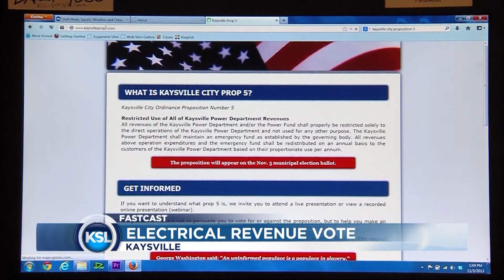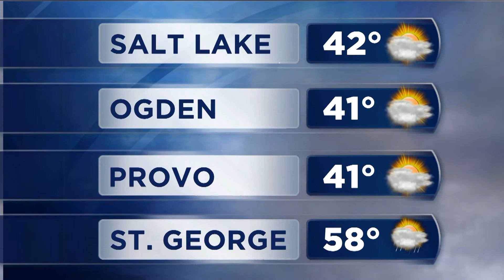KSL AM Fastcast 11-4-2013 with Shara Park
Largest school bond in state history proposed for Jordan School District - the vote is TOMORROW, the debate over Prop 5 in Kaysville is heating up, and Salt Lake County employees may get a pay raise. Plus, today's weather forecast.